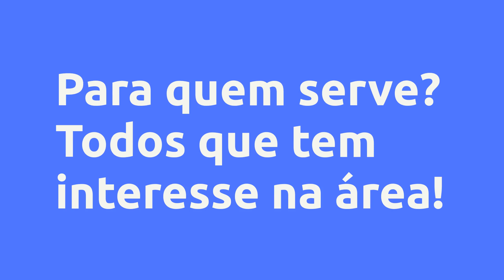(REVIEW) TERAPIA DOS ESQUEMAS( MODÚLO I ) - Ira Liz Soares, Vale a Pena?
TERAPIA DOS ESQUEMAS( MODÚLO I ) - Ira Liz Soares, Vale a Pena?

Um pouco sobre (informações do produtor):
A Terapia dos Esquemas é uma linha da Comportamental Cognitiva, que oferece Vídeo aulas que possibilitam você, a fazer terapia, a hora, onde e quando quiser , podendo assim aprender a educar seus filhos e a curar seus relacionamentos!

Vantagens:

-Acesso Imediato
-Pagamento Seguro
-Várias Formas de Pagamento
-100% Online

Conteúdo:

Pesquisas mais frequentes:
TERAPIA DOS ESQUEMAS( MODÚLO I ) - Ira Liz Soares, Vale a Pena? é bom?
TERAPIA DOS ESQUEMAS( MODÚLO I ) - Ira Liz Soares, Vale a Pena? vale a pena?
TERAPIA DOS ESQUEMAS( MODÚLO I ) - Ira Liz Soares, Vale a Pena? onde comprar?
Ira Liz Soares é confiável?
Quem é Ira Liz Soares?